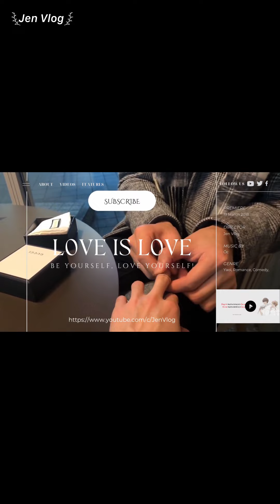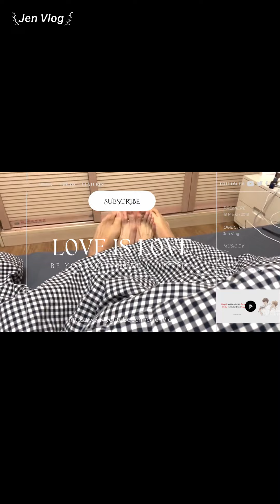[BL] Happy 1st the Cong Lv Kingdom's Princess's Birthday, Jiu Jiu 🎂 13.07.2023 | Chen Lv & Liu Cong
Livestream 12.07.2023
Chen Lv/ Trần Luật: @Clv陈律
Date of birth/ Sinh ngày: 29/09/2001 - Libra/ Thiên Bình
Height/ Chiều cao: 1m85
Hometown/ Quê quán: Guangzhou, Guangdong Province/ Quảng Châu, Quảng Đông

Jen Vlog